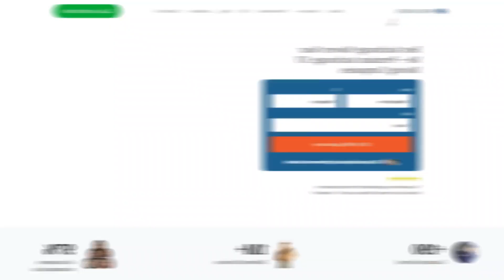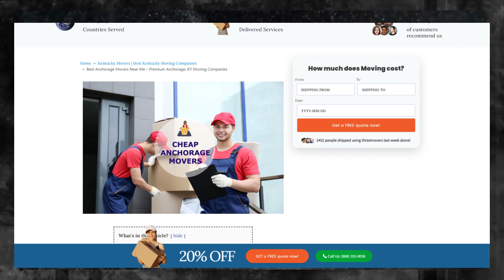Trusted Anchorage Packing Services | Safe and Secure Anchorage Storage | Moving Insurance Explained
Unveiling expert guidance on Anchorage moving services in our authoritative blog post!

Moving to or from Anchorage can be an exciting experience, whether you're moving for work, education, or simply to explore new opportunities. However, the process of relocating can be quite daunting, especially if you have a lot of items to move. That's why it's crucial to find a reliable and affordable moving company to help you with the move.

If you're moving from Anchorage to another location, you need a mover that understands the intricacies of moving across borders. The right moving company should have a thorough knowledge of the regulations, customs requirements, and documentation necessary for moving your items to your new location. You want to ensure that your belongings arrive safely and in good condition, without any delays or issues at customs.

On the other hand, if you're moving to Anchorage, you want to make sure that you choose a moving company that has experience navigating the country's unique landscape and infrastructure. An experienced mover can help you plan the logistics of your move, from packing and loading to transportation and delivery.

At Three Movers, we understand the complexities of moving to and from Anchorage. As a fully licensed, bonded, and regulated moving company, we have over 20 years of experience helping customers move their items across the globe. Our network of moving partners allows us to assess your needs and budget and connect you to a mover that meets your needs, whether you're moving within the US or internationally.

Don't let the stress of moving overwhelm you. Let Three Movers help you with your relocation needs, whether you're moving to or from Anchorage. You can also call our customer care agents, who will guide you from start to end, making your move hassle-free and affordable.